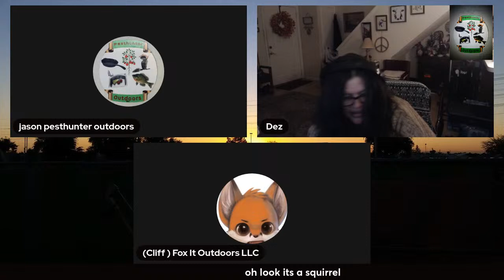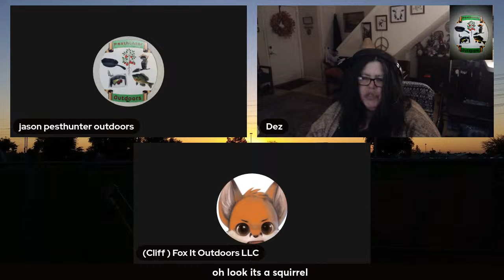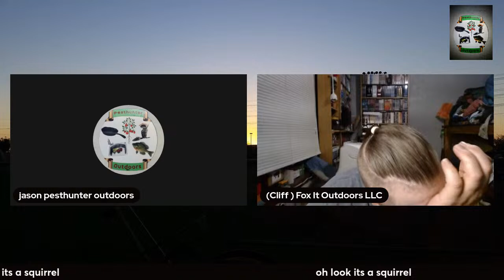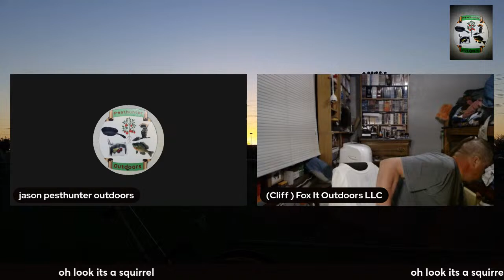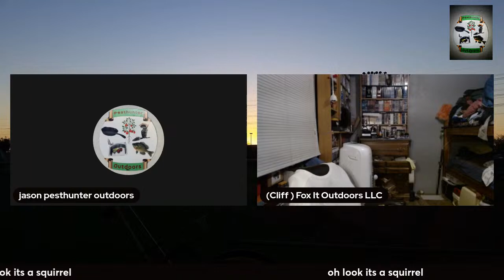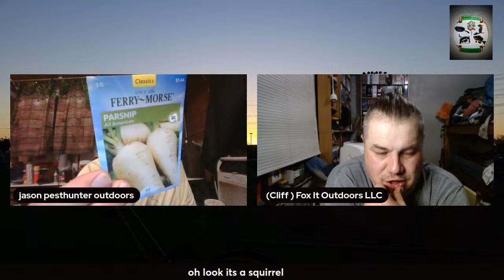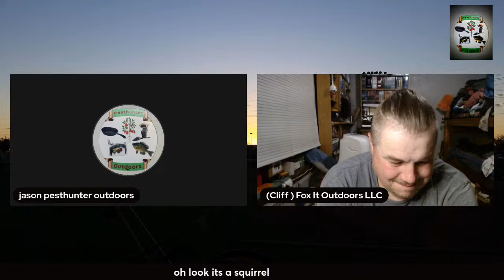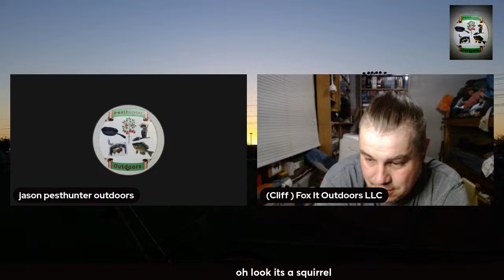Good Evening Everyone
just a chat